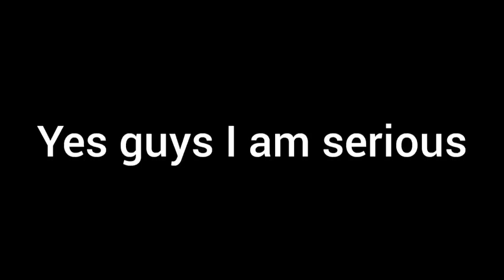I will do voice reveal if we....